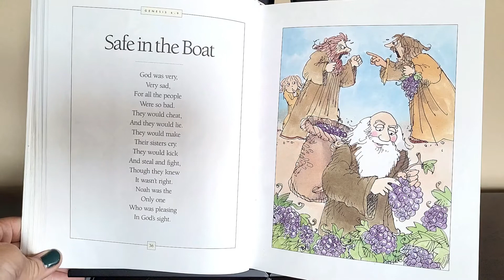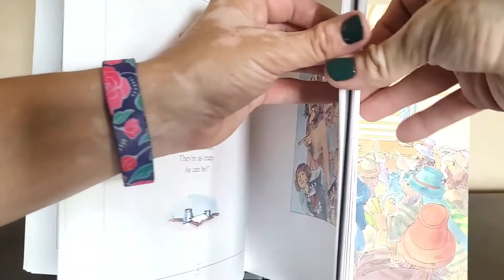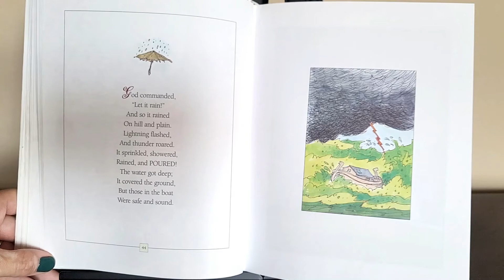⭐️Kids Connect⭐️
⭐️Steady trust. Dear Lord, please bless me with steady trust in you, like you gave to your servant Noah.

⭐️When we're kids, "Noah's Ark" is such a fun story to learn. There are animals, a big adventure on a ship, and a beautiful rainbow after a storm. As a teenager, I was really glad God didn't ask me to build a huge boat in the middle of the desert. Everyone was making fun of Noah for that one. Now as an adult, I think about how much work Noah had to do to take care of everyone. He was responsible for building this huge ark, storing up food, and caring for every animal on the planet.

⭐️So what was God thinking? Why did he send the flood at all? Why did he have Noah load his family up in the ark? God reveals those answers to us in his Word.

⭐️The people had turned away from God and were following evil. God, who wants all men to be saved, had Noah build an ark where people would notice. Perhaps God's warning of a coming flood would call them to repent of their sins and turn to God for forgiveness. And God, who promised to send his Son Jesus to save all believers from their sin, kept his promise by saving Noah's family. Jesus would one day be born a descendant of Noah.

⭐️God put a rainbow in the sky as a symbol that he would never again destroy the earth with a flood. Noah and his family praised God when they finally debarked. God had kept his promise to save them through the flood, and they trusted God to keep his promise to send Jesus as the Savior of the world.

⭐️That promise isn't just for Noah, and the people in the Bible. We, too, can trust in God who saves. He sent Jesus to save us from our sins on the cross. When I see the rainbow, I can pray for steady trust in God, who kept his promise to Noah and all people.